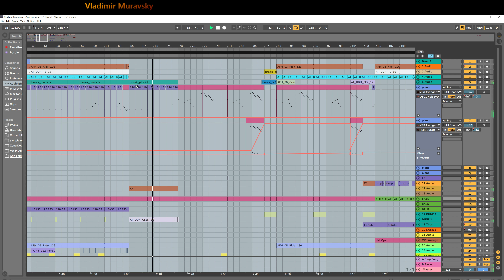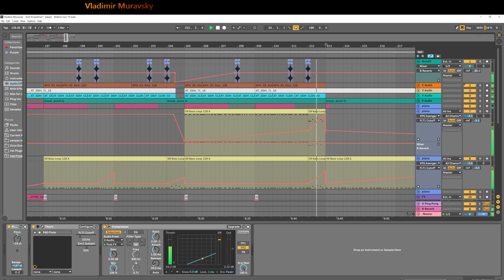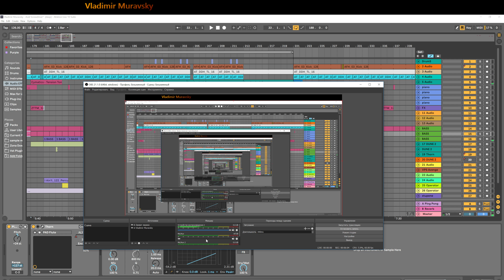Boris Brejcha Sounds & Vladimir Muravsky - Fucking Serious Music#6